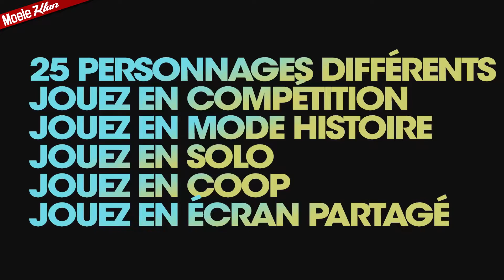| Moele News | Supernova, Orc Must Die Unchained et Battleborn !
► Battleborn (Pour télécharger le jeu aller directement dans le magasin Steam)

► Acheter vos jeux moins chers !